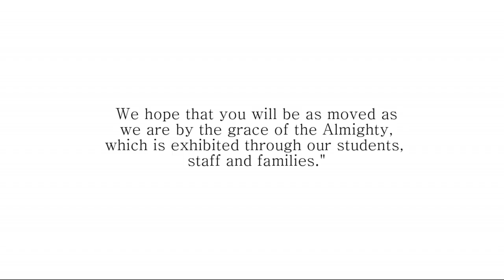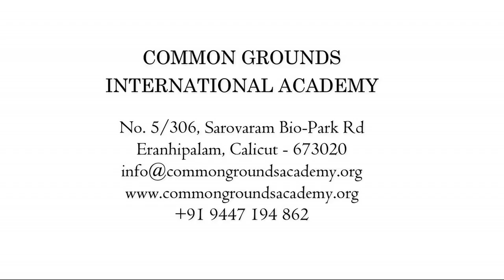Common Grounds International School Song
School song written, composed, and sung by members of the CGIA family.